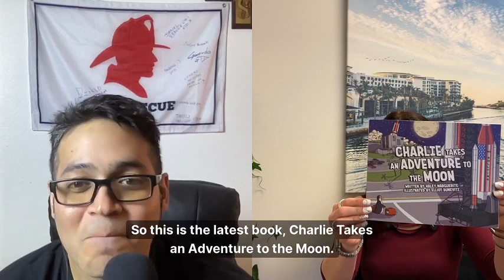Haley: From Storytelling to Building Dreams, a Journey of a Author, and Anti-Bullying Champion"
In this exhilarating episode of the Bomberos on Fire Podcast, we dive into the vibrant world of Haley Marguerite, a dynamic force in children's literature and a beacon of positivity and change. Join us as we explore Haley's multifaceted journey from penning captivating children's stories to empowering individuals as a motivational speaker.

Discover how this innovative entrepreneur and realtor is not just shaping narratives but also sculpting realities, both in the literary world and in the real estate market. Haley's passion doesn't stop there; she's a fervent advocate for anti-bullying, making waves both in Florida and internationally.

We'll unravel the layers of Haley's diverse career, discussing how she balances her time between writing books that ignite young imaginations, inspiring people through her speeches, innovating in the business world, and fighting tirelessly against bullying.

This episode is not just a story about success; it's a tapestry of inspiration, determination, and the power of wearing multiple hats effectively. Whether you're a budding author, an aspiring entrepreneur, or someone passionate about social change, Haley's story will light a fire in you. Tune in to be part of this enlightening conversation, where we celebrate the impact of multifaceted talents like Haley Marguerite in our community and beyond. 🌟📚🔥